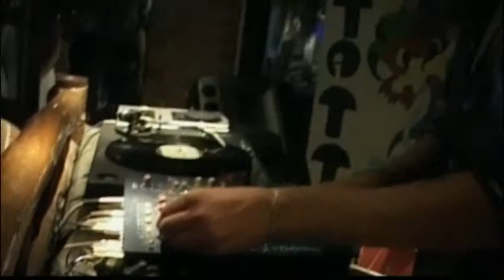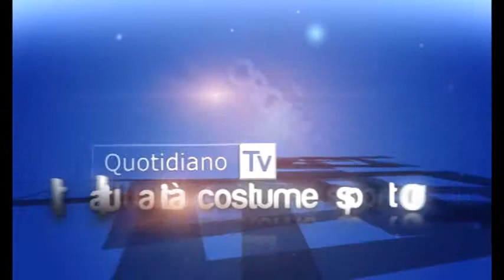Quotidiano TV del 26-09-2014